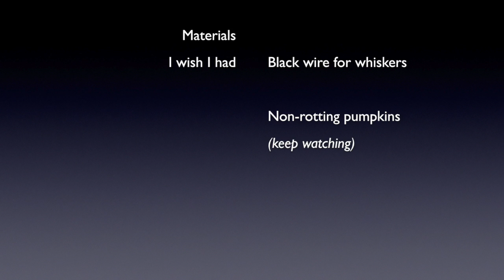Halloween Pumpkin Kitties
Cute kitties made from mini pumpkins =^.^=
*Happy Halloween!*